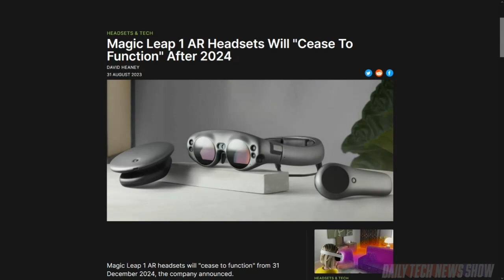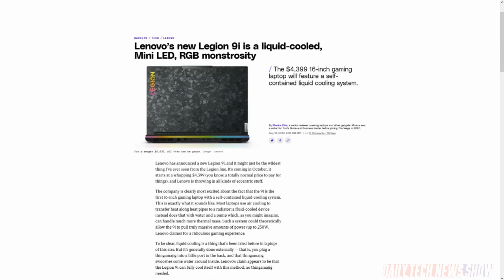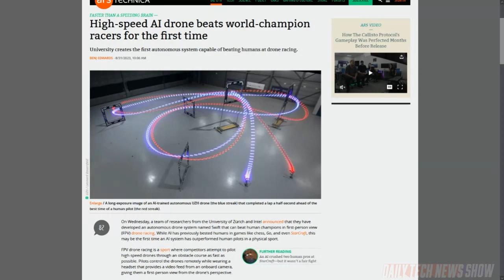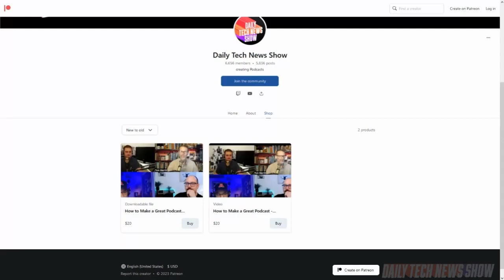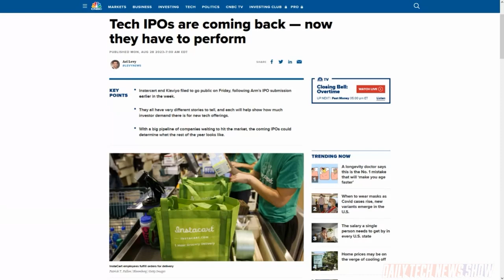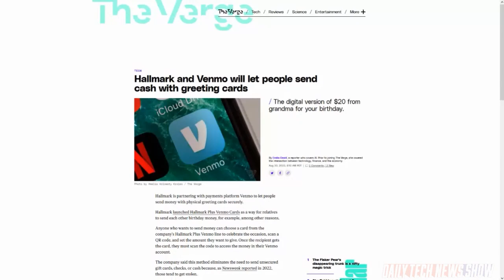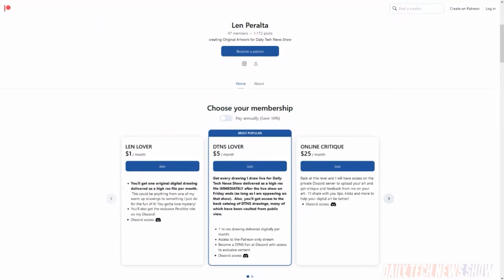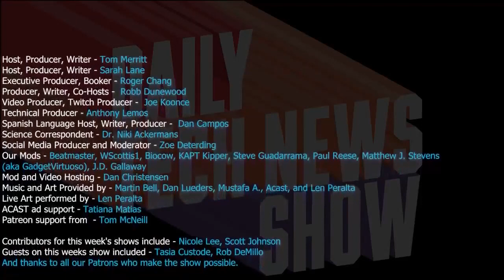Is Lenovo's Legion Go... A Go - DTNS 4596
Are tech IPOs coming back into fashion? And for the first time a high-speed AI drone racer beats human world-champion racers. Plus Lenovo announces new products including a new handheld Windows gaming device and glasses that function as a monitor replacement.

Starring Sarah Lane, Robb Dunewood, Rob DeMillo, Len Peralta, Roger Chang, Joe.

Today’s guest:
Len Peralta

Next guest:
Patrick Norton